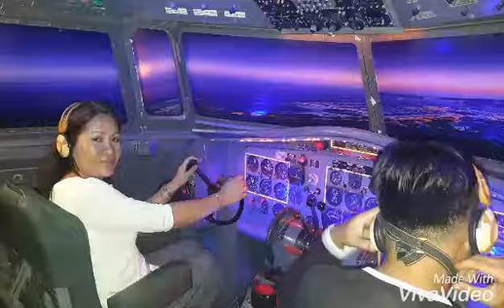Mama Joy's Surprise birthday 2017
May 24, 2017 surprise birthday celebration for mama.